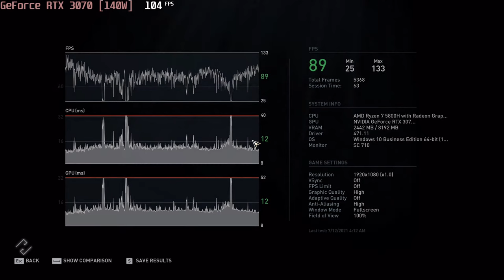🎮 NVIDIA GeForce RTX 3070 [Laptop, 140W] - AC: Odyssey gameplay benchmarks (1080p)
💻 Test Configuration:
• 16 GB RAM
• External Monitor

✅ LaptopMedia.com